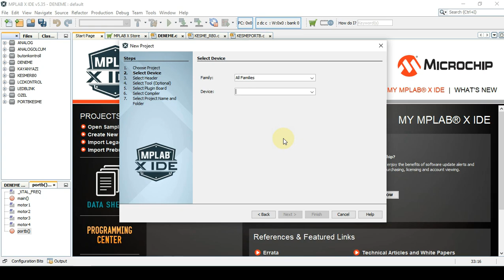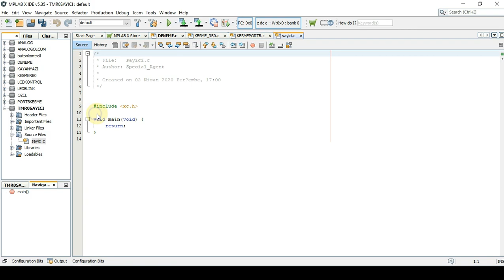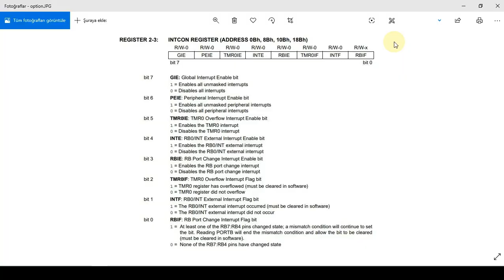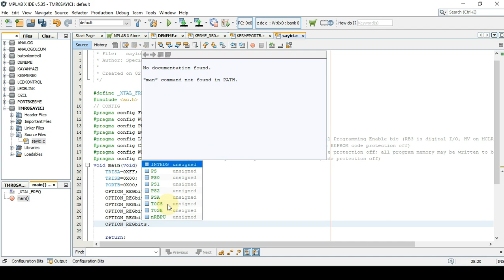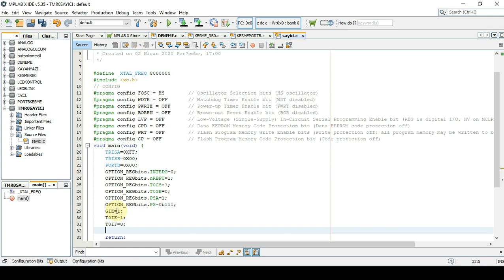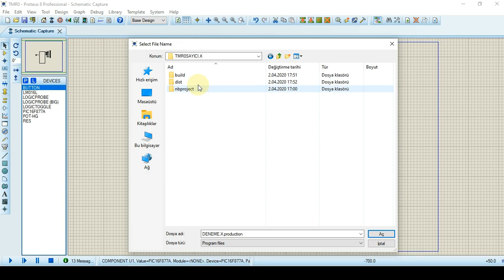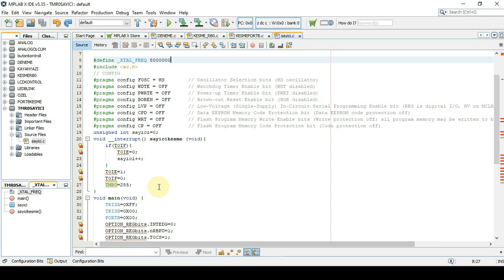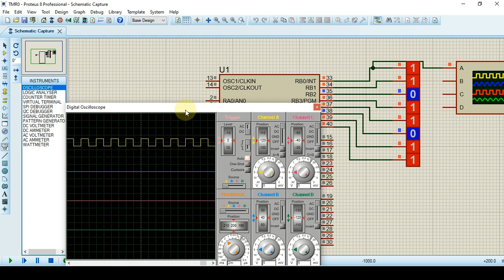MPLAB XC8 PIC16F877A TIMER0 Kesmesi Sayıcı ve Zamanlayıcı Kullanımı | HOW TO USE TIMER0 INTERRUPT ?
XC8 Dersleri PIC16F877A ile TIMER0 Kesmesi nasıl yapılır? Harici kaynak (RA4 pini) ve dahili kaynak (Zamanlayıcı Özelliği) anlatımı sizlerle.
HOW TO USE TIMER0 INTERRUPT ? COUNTER & TIMER MODE WITH EXTERNAL CLOCK (RA4) AND INTERNAL CLOCK COUNTER & TIMER MODE